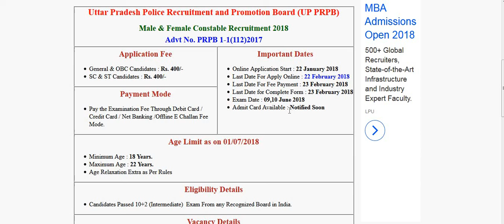LO AA GYI UP POLICE EXAM DATE 2018